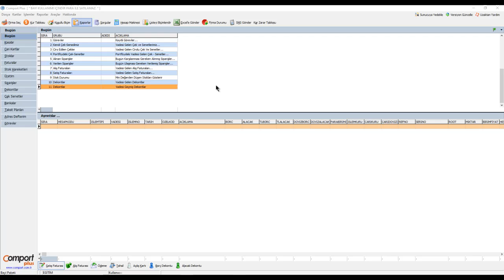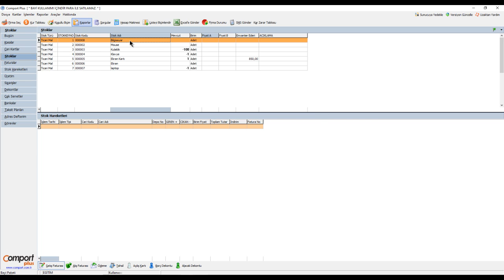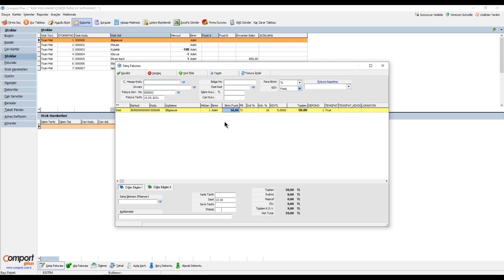Ön Muhasebe Programında bir stok kartına birden fazla barkod nasıl tanımlanır?